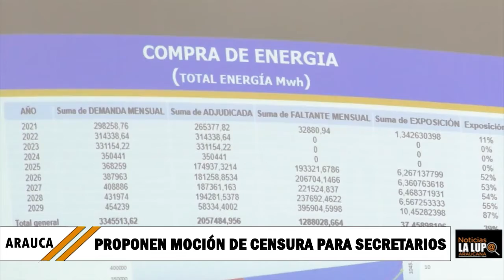Diputado anuncia Moción de Censura a secretarios que no han cumplido con las metas del Plan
Diputado anuncia Moción de Censura a secretarios que no han cumplido con las metas del Plan de Desarrollo